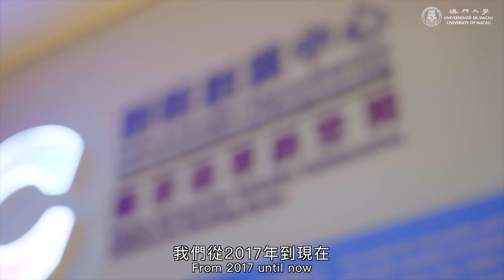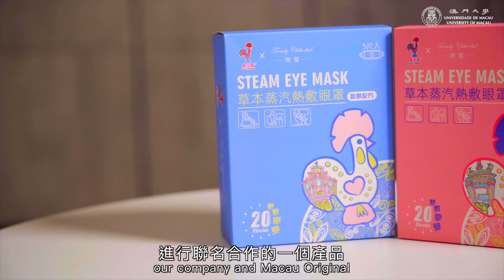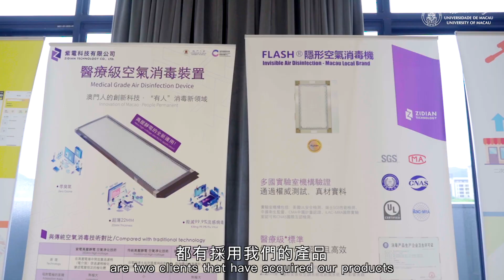【澳門大學】國家級眾創空間——澳大創新創業中心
作為澳門大學「五位一體」研究創新及轉化體系最後一環的實踐平台，國家級眾創空間——澳大創新創業中心致力營造有利於創新思維、創新能力、創新的環境，輔助澳大師生、校友將創意理念轉化為實踐，使其藉著大學的產學研支援平台把成果商品化。